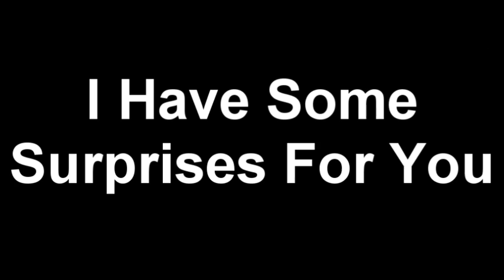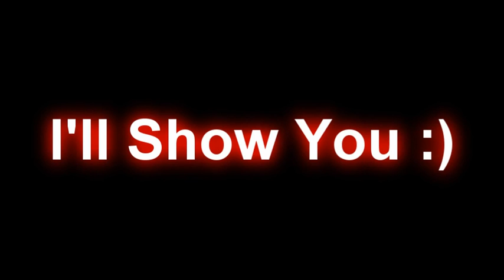Tutorial Request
Hellow :D
Want some help ?
Need A Tutorial ?
Here I Am !
Just send me A Pm !
I'll Do A Tutorial of Whatever you want to learn and I'll make a video about it and Upload it on Youtube And every one will see it and you too sure :D

So I Hope I Can Help ^^